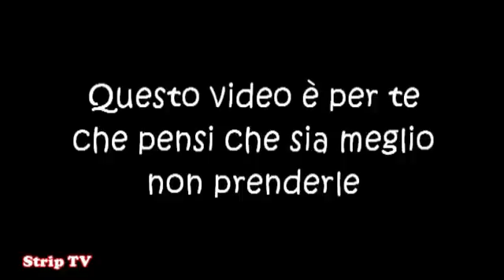Motivazione Coaching - Attacca